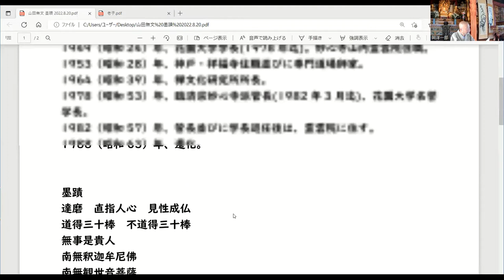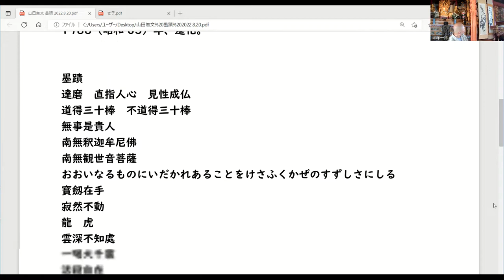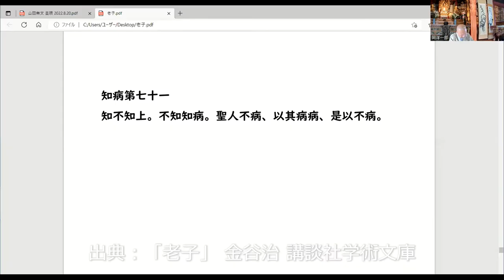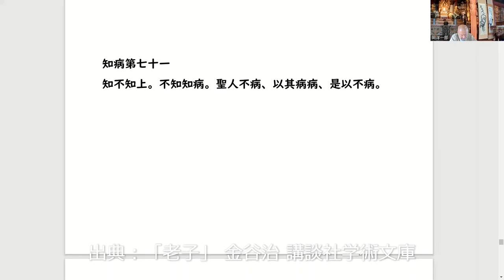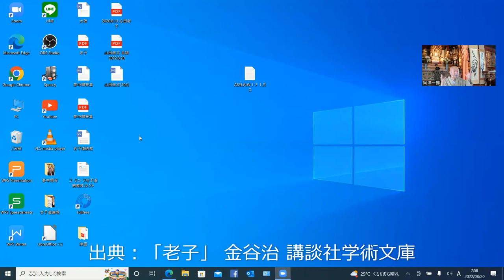山田無文老師の墨蹟-①，老子道徳経 2022.8.20座禅会（法話）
宝厳寺ではこの20年間　毎週土曜、日曜、朝7時から20分の坐禅とテキストを用いた40分の法話を続けている。無門関、碧巌録、臨済録、金剛経、般若心経、頓悟要門、澤水法語、絶観論、馬祖語録、趙州録、良寛詩集など、最近では高麗国普照国師の修心訣を読み終え、夢窓国師の夢中問答は継続中である。今までは主に禅宗のテキストを用いてきたが、ただ単なる解釈だけに終わらず、生活の中で、今の私たちの生き方にどのように関わっているのか、活かしていくのか？を示してきた。
今回この老子道徳経を選んだ理由は、道家思想が唐、宋代の禅僧たちの活句、行動の原動力となっており、公案（看話）禅と言われる今日の臨済宗の修行、仏道というものが儒仏道というものを超えた生き方であることを再確認するためである。儒家は「あしたに道を聞けば夕べに死すとも可なり（論語）」「性に従うこれを道という（中庸）」と道を問い、禅家も不生不滅、生死脱得、見性成仏、自他不二の道を歩み続けており、この道徳経を通して老子と相見、入室参禅し、私なりの見処を示していきたい所存である。

2021年9月1日　金毛窟　天真光徳